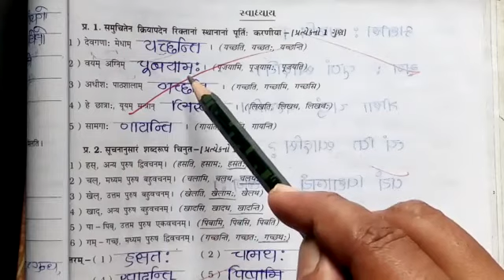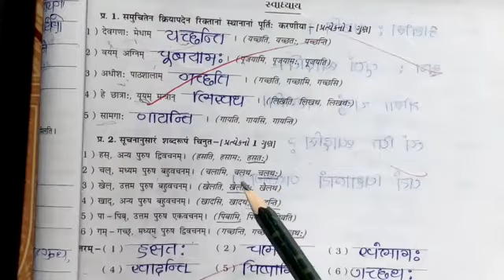સંસ્કૃત વ્યાકરણ વર્તમાન કાળ સ્વાધ્યાય